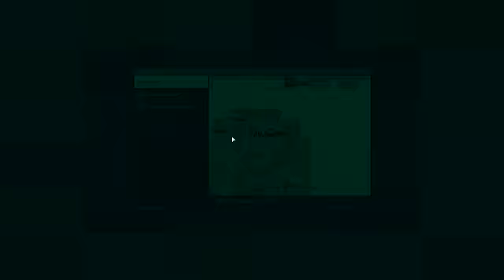Emboscados "USML & CLS" Coop. Parte #3 (Final) | Arma 3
Parte final de la Serie "USML & CLS" Patrullaje Cooperativo. Final de película! (Cortesía de Aníbal Díaz).

Quiero agradecer a la Comunidad Latina de Simulación "CLS", por este emocionante patrullaje en conjunto. A ellos y al grupo Fuerza de Reconocimiento y Asalto Profundo "FRAP" de Argentina, les reitero mis más sinceros respetos y la voluntad de seguir simulando y divirtiéndonos juntos, en nombre de toda la USML y el mío propio. Ahí nos vemos muchachos..